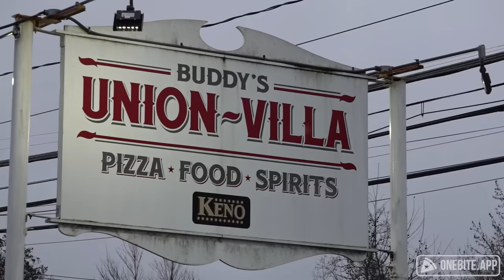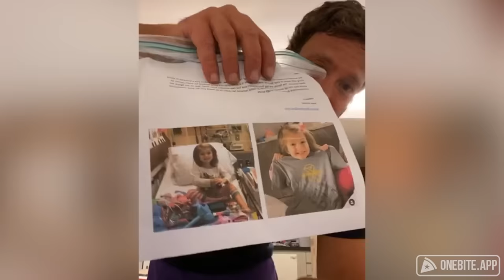Barstool Pizza Review - Buddy’s Union Villa (North Easton, MA)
Dave has to fight through the world's most obnoxious kids in order to review the bar pie of Buddy's Union Villa.